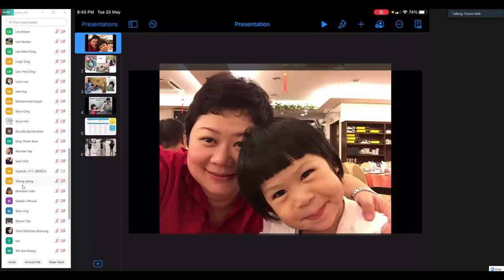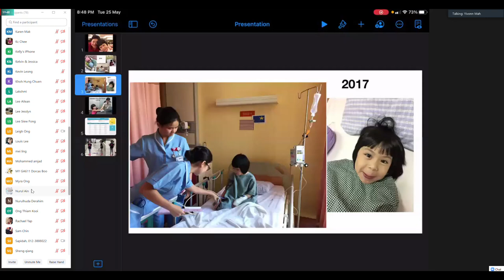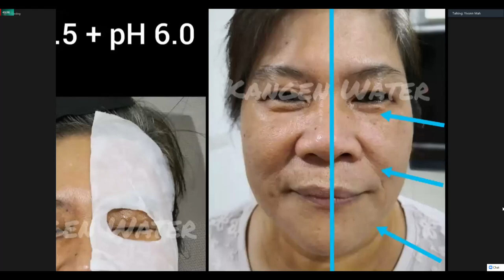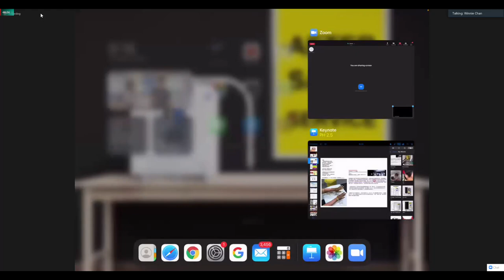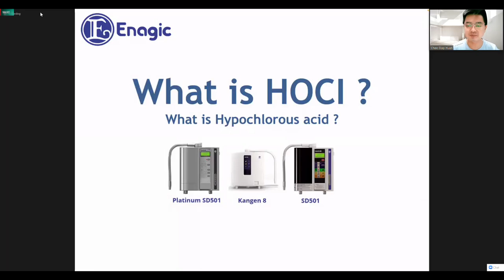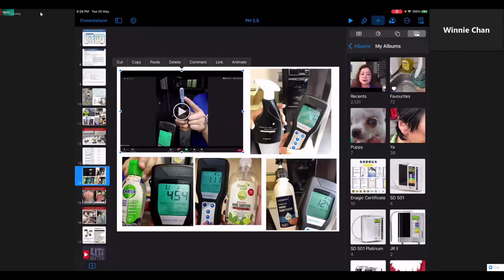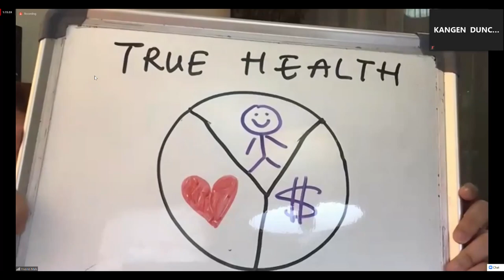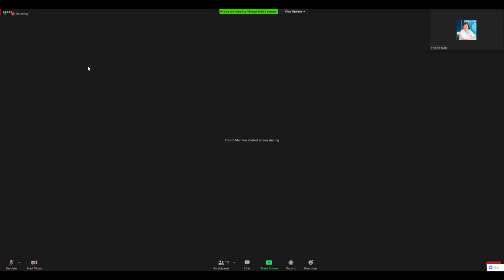Hearing more Amazing Kangen Stories again 25/05/2021